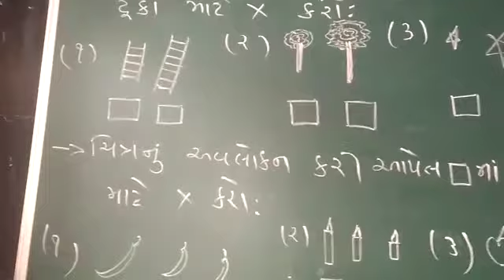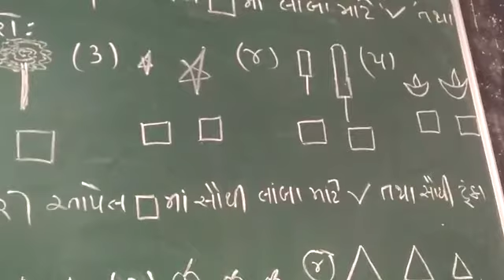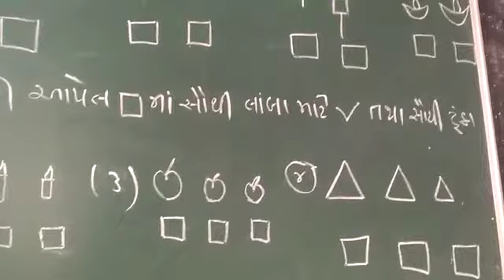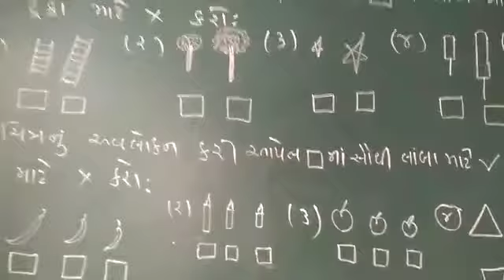1 January 2021(1)